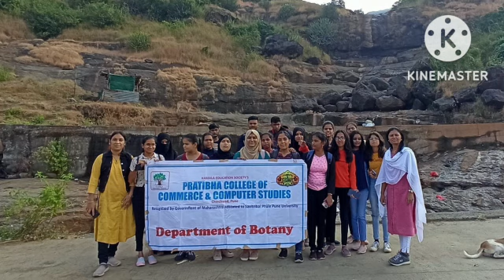FY& SY Bsc. Botany Field Visit to Malavali